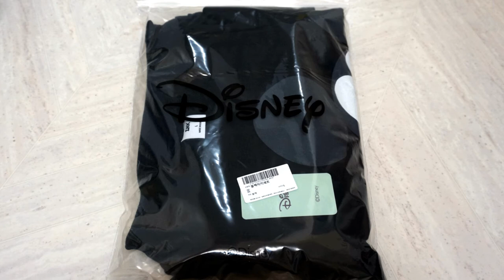[광고] 디즈니 미키마우스 상하의세트 아동복추천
※ 이 영상은 해당 업체에서 제품만 제공받아, 제작하였습니다.
메인 핫템리뷰 목록에 다리ME의 영상이 있어서 너무 기분이 좋네요^^
브이몰TV에서 썸네일도 깔끔하게 만들어주었던데, 저도 참고해서 썸네일 만들어야겠어요!!

블랙컬러의 맨투맨과 팬츠가 세트라서 다리ME처럼
아이옷 코디를 잘 못하는 엄마들에게 추천드립니다!
미키마우스 얼굴이 크게 들어가있어서 너무 귀엽고,
심플한 라인과 로고 프린팅 부분이 특이하니 이쁨^^